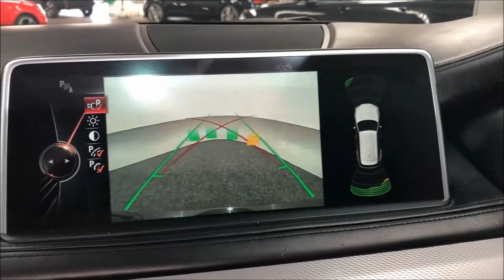2015 BMW X5,M50D 5d AUTO 376 BHP